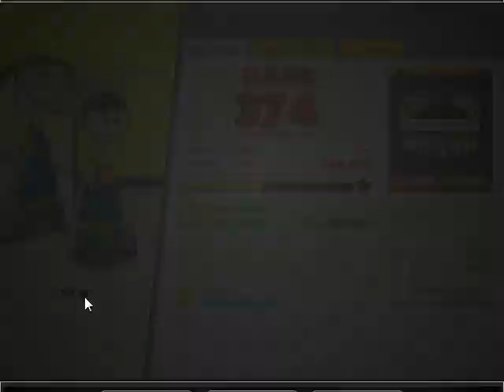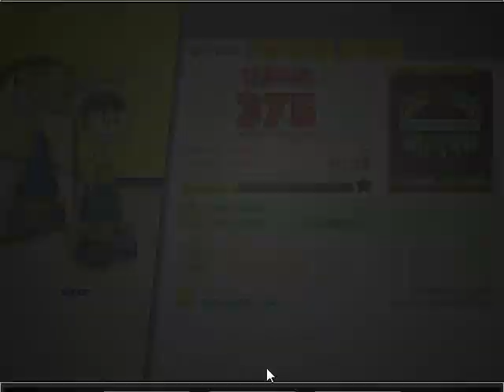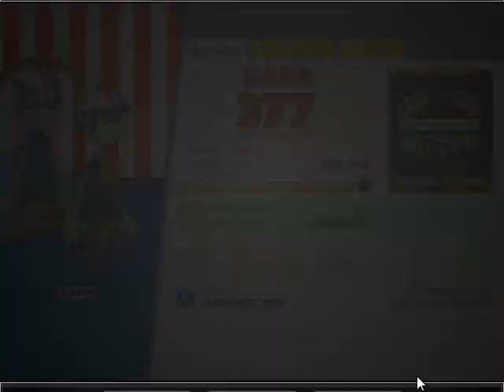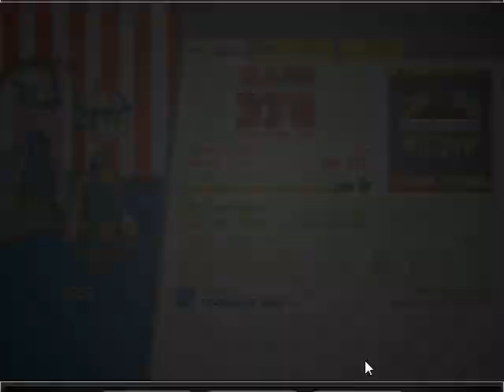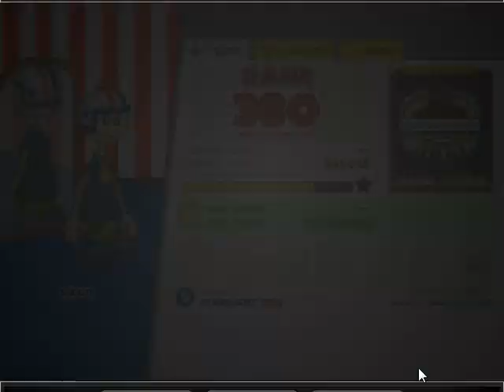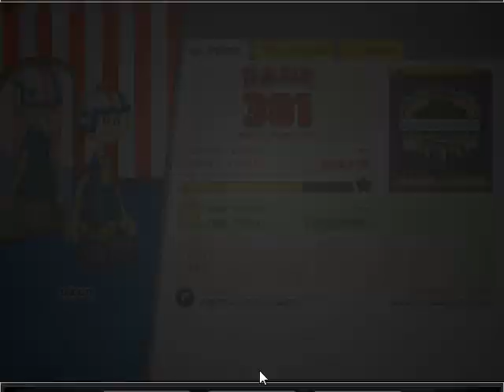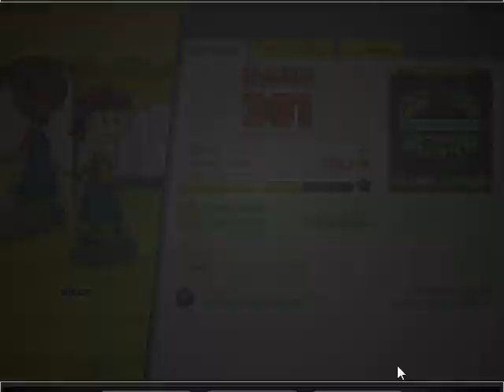Papa's Cheeseria || The quest for 1000th day || Days 441-450